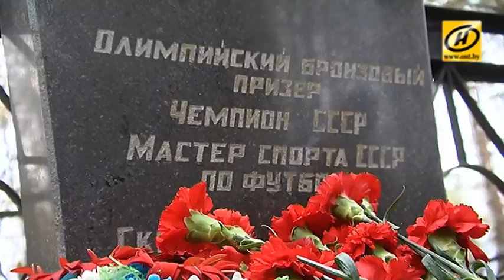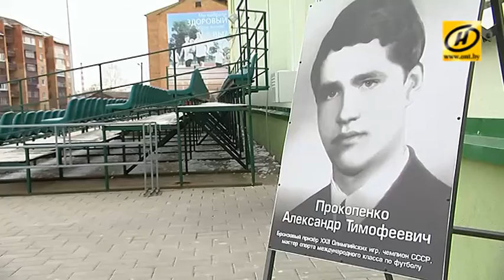Матч памяти футболиста Александра Прокопенко прошёл в Бобруйске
Личность одарённая и противоречивая, человек, которому аплодировали многотысячные стадионы и чьим именем называли детей в восьмидесятые – в Бобруйске прошёл матч памяти Александра Прокопенко – «Народного футболиста».